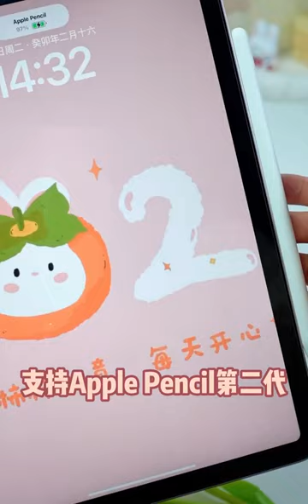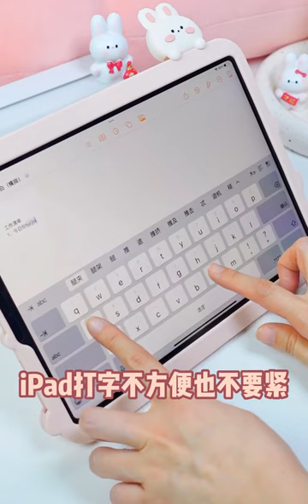🌸iPad Air5粉色开箱+配件💕甜心兔兔猛男粉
Dream for Today,科技猎手2023,开箱,数码,蓝牙耳机,甜心,配件,粉色,学生党,兔兔,Apple,iPad